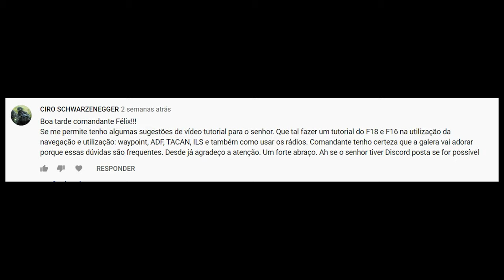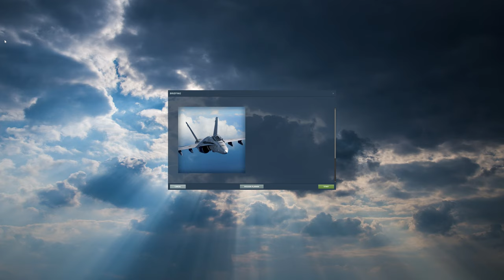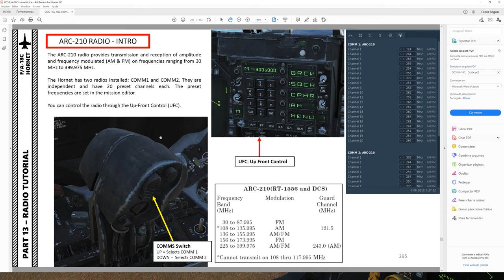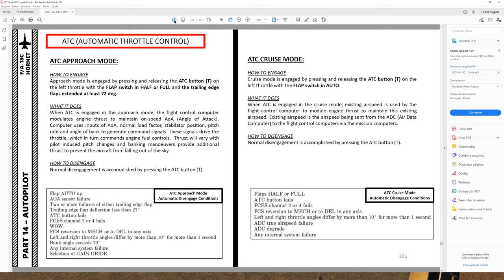DCS:F/A-18C Hornet_Rádio_Ciro S./PT-BR_VÍDEO 1331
Link dos GUIAS DE CHUCK-DCS.